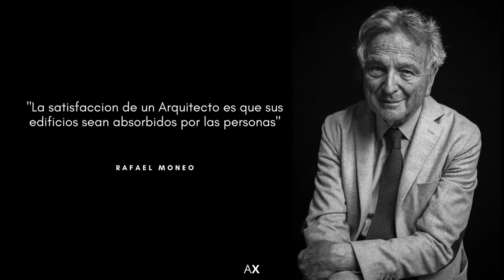Rafael Moneo en 3 Minutos / Arquitextura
José Rafael Moneo Vallés es un arquitecto español de prestigio internacional, y el primero que ha sido galardonado con el Premio Pritzker de arquitectura,  su arquitectura te llevará sobre un viaje a la atemporalidad hasta el modernismo sin concepto alguno.

Arquitextura™